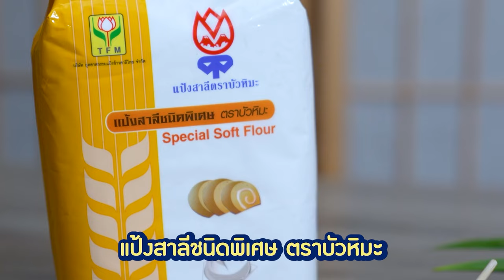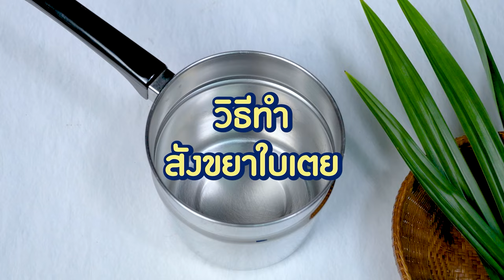อาจารย์ยิ่งศักดิ์ มีเทคนิคการทำหมั่นโถวรูปลูกชิ้นกับสังขยาใบเตย จากแป้ง TFM มาฝาก | Perfect Cooking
อร่อยกับผลิตภัณฑ์ TFM มีเทคนิคการสานขนมปังมาฝาก คุณผู้ชมสามารถติดตามความรู้อีกมากมายได้ที่ Facebook อุตสาหกรรมแป้งข้าวสาลีไทย (TFM)

▲Line @yingsakfood